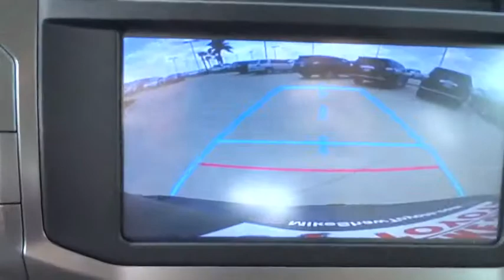2014 Toyota 4Runner Corpus Christi, Alice, Kingsville, Portland, Robstown, TX 187958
2014 Toyota 4Runner Limited - Stock#: 187958 - VIN#: JTEBU5JR5E5187958

3232 U.S. Hwy 77

GPS Nav! 4WD! This vehicle includes our Mike Shaw Pre-Owned Advantage Warranty: 3 month limited warranty coverage and free oil changes up to 12,000 miles. We're so certain that you will love your vehicle that we offer a 72 hour vehicle exchange if you are not completely satisfied. See dealer for details. Be sure to take advantage of buying this wonderful-looking 2014 Toyota 4Runner. This 4Runner's engine never skips a beat. It's nice being able to slip that key into the ignition and not having to cross your fingers every time.Mike Shaw Pre-Owned Advantage Warranty includes 72 hour exchange policy, 3 month limited warranty coverage and free oil changes up to 12,000 miles. See dealer for details.